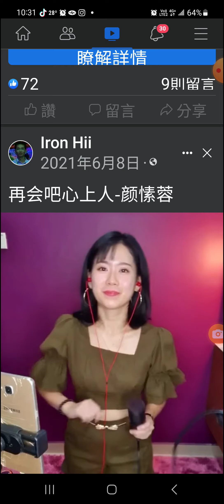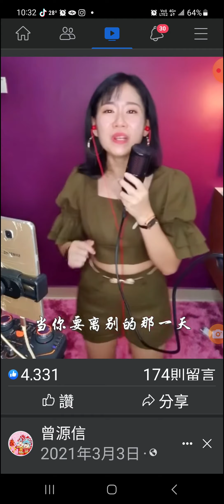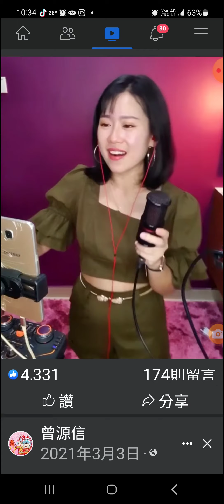再會吧心上人